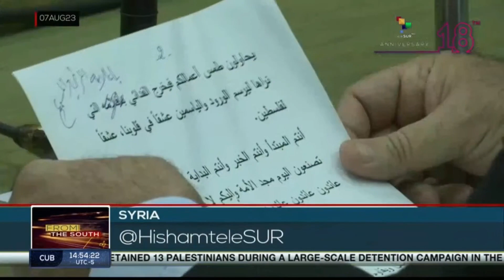Syria: Government denounces international community's inaction in the face of new Israeli aggression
The Syrian government denounced the inaction of the international community in the face of the Israeli attack that caused the death of four Syrian soldiers. teleSUR